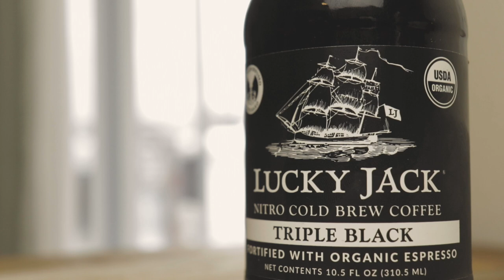MORNING COLD BREW - B-ROLL PRACTICE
My first ever attempt at filming B-Roll techniques while pouring my morning cold brew coffee.   Feedback and suggestions for improving style, technique, or anything I can learn from is appreciated!

Gear used:

Canon Kit Lens EFS 18-55mm f/4